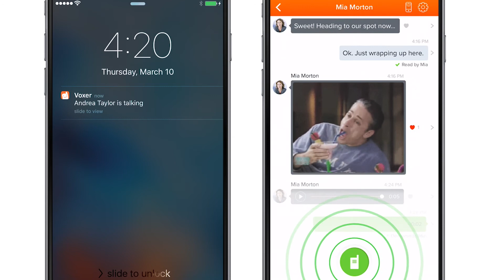Plan hangouts with Voxer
The best way to communicate on the go is by using your voice. Voxer is a live hybrid messaging app, meaning you can jump in and talk live, or respond later. By the way, is it happy hour yet?